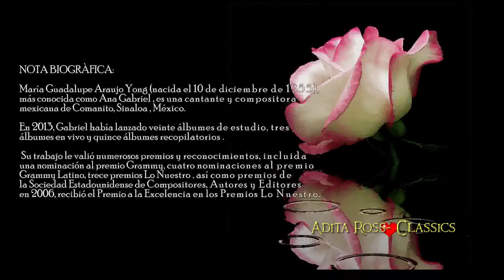💝ANA GABRIEL "POQUITA FE" HD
💕 CUANDO LA MÙSICA ES: NOSTALGIA❗❗
 María Guadalupe Araujo Yong  (nacida el 10 de diciembre de 1955), más conocida como Ana Gabriel , es una cantante y compositora mexicana de Comanito, Sinaloa , México.
En 2013, Gabriel había lanzado veinte álbumes de estudio, tres álbumes en vivo y quince álbumes recopilatorios.
Su trabajo le valió numerosos premios y reconocimientos, incluida una nominación al premio Grammy, cuatro nominaciones al premio Grammy Latino, trece premios Lo Nuestro , así como premios de la Sociedad Estadounidense de Compositores, Autores y Editores.; en 2006, recibió el Premio a la Excelencia en los Premios Lo Nuestro.

💠COLECCIONISTAS:
🎼🌹 . Los vìdeos de èste Canal son  editados en alta resoluciòn  en imagen para 16.9 Widescreen. y sonido remasterizado.
PARA TODOS AQUELLOS QUE CRECIERON Y VIVIERON CON ÈSTOS GENEROS MUSICALES, VA NUESTRO SALUDO, CON EL ÀNIMO DE REVIVIR HOY SU DELEITE Y COMPLACENCIA.
🔶 "DECLARACIÓN:
EN ÈSTE VÌDEO, LAS FOTOGRAFÌAS, LOS BACKGROUNDS, LOS VIDEOS DE ANIMACIÒN, EL TEMA MUSICAL Y LA PRODUCCIÓN CINEMATOGRÀFICA Y DISCOGRÁFICA, SOLO CORRESPONDEN A SUS LEGÍTIMOS AUTORES.
Este video musical es de uso justo según la ley de derechos de autor porque no es comercial, no genera ingresos, tiene un carácter de divulgación y conocimiento, no utiliza el trabajo original más de lo necesario para el propósito del video, y no compite con el trabajo original.

💕 WHEN THE MUSIC IS: NOSTALGIA❗❗
 María Guadalupe Araujo Yong (born December 10, 1955), better known as Ana Gabriel, is a Mexican singer and songwriter from Comanito, Sinaloa, Mexico.
By 2013, Gabriel had released twenty studio albums, three live albums, and fifteen compilation albums.
Her work earned him numerous awards and accolades, including a Grammy Award nomination, four Latin Grammy Award nominations, thirteen Lo Nuestro Awards, as well as awards from the American Society of Composers, Authors, and Publishers. In 2006, she received the Award of Excellence at the Premios Lo Nuestro.

💠COLLECTORS:
🎼🌹. The videos of this Channel are edited in high resolution image for 16.9 Widescreen. and remastered sound.
FOR ALL THOSE WHO GROW UP AND LIVED WITH THESE MUSICAL GENRES, GO OUR GREETING, WITH THE INTENTION OF REVIVING YOUR DELIGHT AND COMPLACENCE TODAY.
🔶 "DECLARATION:
IN THIS VIDEO, THE PHOTOGRAPHS, THE BACKGROUNDS, THE ANIMATION VIDEOS, THE MUSICAL THEME AND THE FILM AND RECORD PRODUCTION, ONLY CORRESPOND TO THEIR LEGITIMATE AUTHORS of it.
This music video is fair use under copyright law because it is non-commercial, does not generate income, has a disclosure and knowledge nature, does not use the original work more than is necessary for the purpose of the video, and does not compete with the original work.